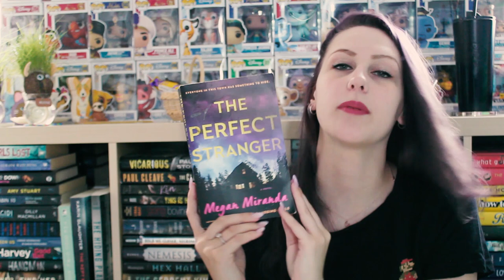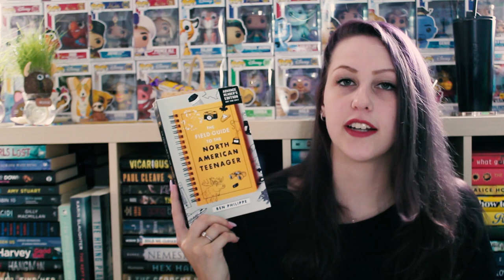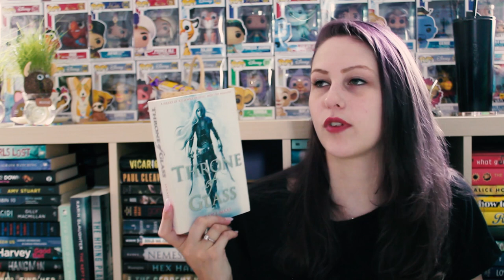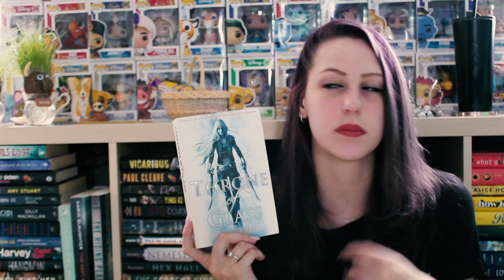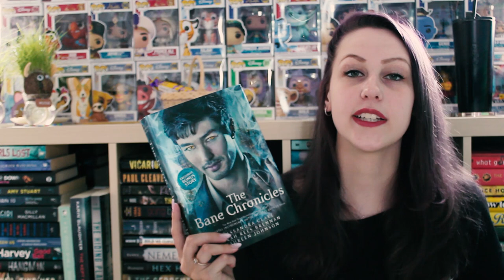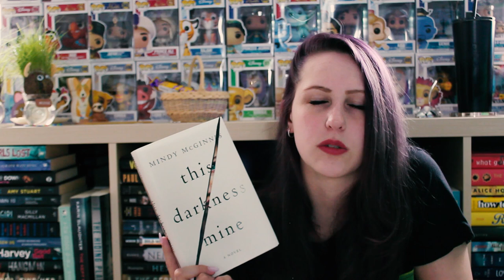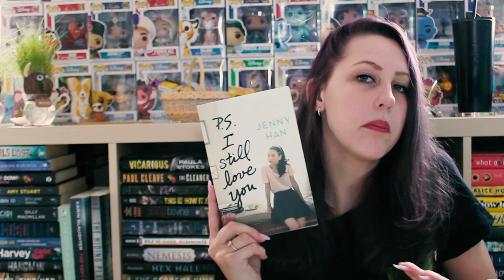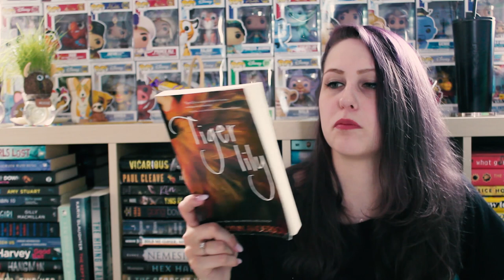JUNE WRAP-UP 2019 | PART 1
This month I read 14 books! Here are the first 7!